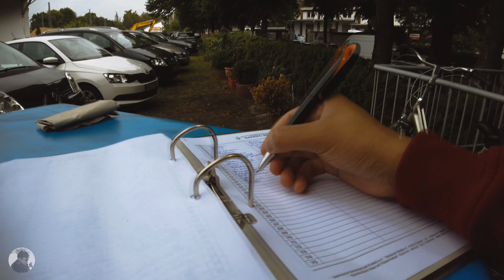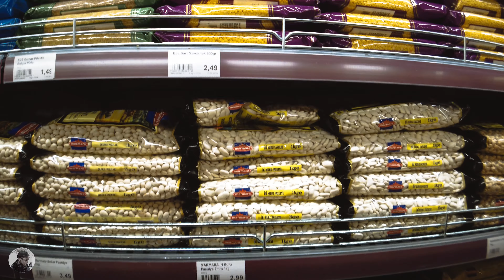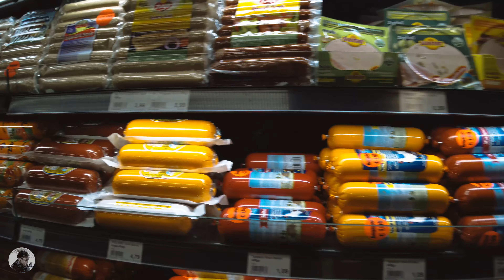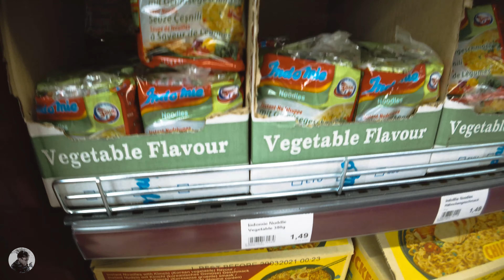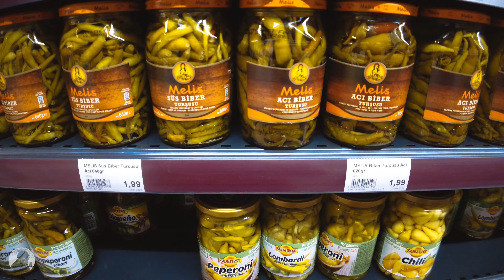Solat jumaat dan macam mana aku beli makanan halal di Jerman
Hallo Leute
Dalam video kalini aku cuba share serba sedikit pasal life sebagai pelajar di Germany pada hari jumaat.

Terima kasih sebab menonton.
F.A.Q (in English)
⍣Where are you from? Malaysia but currently in Germany
⍣What are you doing in Germany? Study for my Master, pray for me!
⍣What course did you study? Mechanical Engineering (Mechatronic)
⍣What camera do you use?  DJI Osmo pocket
Intro/outro Template made by Andy Moradi - Youtube.com/AndyMoradi